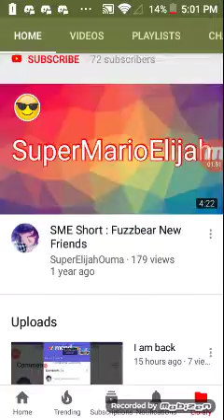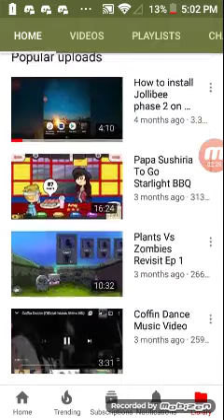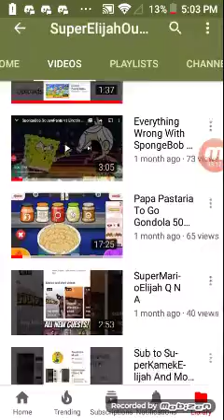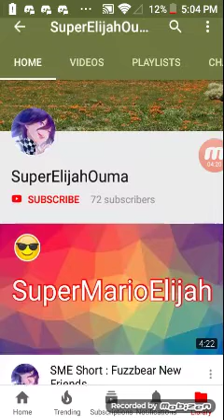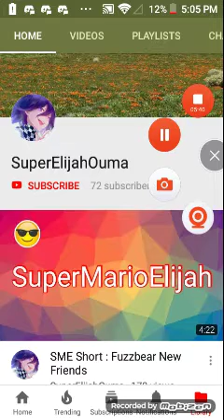Unsubscribe to SuperElijahOuma